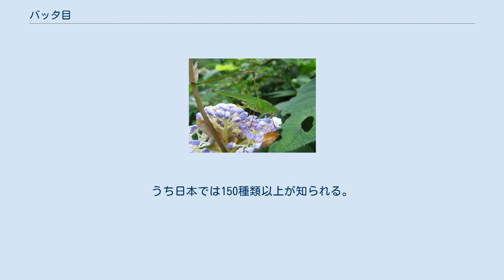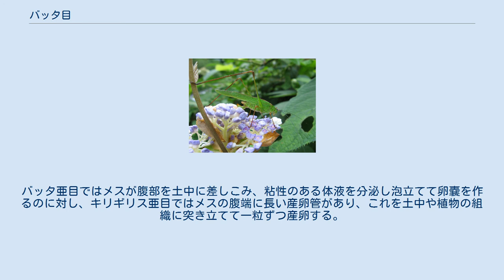バッタ目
バッタ目（バッタもく、Orthoptera）は、昆虫類の分類群の一つ。
バッタ、キリギリス、コオロギ、ケラ、カマドウマなどが属するグループである。
直翅目（ちょくしもく）とも呼ばれる。
 かつてはカマキリ、ナナフシ、ゴキブリ、ガロアムシまで含んだ大きな目で扱われたが、現在はこれらをそれぞれ独立した目として扱う分類法が一般的である。
 熱帯から寒帯まで、全世界の陸上に広く分布する。
種類数は判っているだけで約1万5千種類ほどだが、今後も熱帯雨林地帯を中心に多くの新種が発見されると考えられている。
うち日本では150種類以上が知られる。
 体は前後に細長く、やや左右に平たいものが多い。
触角は単純で長く、特に夜行性のグループであるキリギリス亜目はほとんどが体長よりも長い触角をもつ。
 メディアを再生する トノサマバッタの跳躍の高速度撮影 脚の中では特に後脚が長く発達し、移動や敵からの逃走の際によく跳躍する。
後脚の腿節には筋肉がつき太くなっている。
また、各脚の脛には小さな棘の束がいくつもあり、キリギリス亜目の肉食性の強い種類では獲物を脚で抑えこむため棘が長く鋭く発達する傾向がある。
 主に植物の葉上で生活するものは趺節-足先に吸着組織を備える。
バッタ亜目では爪間盤、キリギリス亜目では褥盤と呼ばれ、いずれもガラス・プラスチックなどの平滑な面を歩く際に寄与する。
 後脚の発達の悪い一部の種類では殆ど跳躍を行わない種類（ケラやカヤキリなど）もある。
 口には大顎が発達し、食物をかじって食べる。
バッタ亜目はほとんど植物食だが、キリギリス亜目では雑食や肉食のものが多く、肉食の強い種類は天敵に捕獲された際に大顎で噛みつくことも多い。
キリギリスなどに噛まれると結構痛い。
 一部の種類（ササキリ亜科のクサキリ族（クサキリ、クビキリギス、カヤキリ、ヒサゴクサキリなど）、ツユムシ亜科、ウマオイ亜科、クツワムシ亜科、コオロギではカンタン亜科。
）はカマキリのように暗いところで複眼の色が黒っぽく変わる。
 成虫には翅があり、これを使って活発に飛ぶものがいる。
一方で、翅が鱗状に退化して飛行能力を失ったものや、羽化直後は後翅があって飛べるがしばらく後に後翅が抜け落ちて飛ぶ能力を失うもの等もいる。
 キリギリス亜目ではオスの前翅にやすりのような発音器官と共鳴室を備え、前翅をこすり合わせ大きな音を出して鳴く種類が多い。
鳴く種類ではオスの前翅の翅脈が複雑になるが、メスの翅脈は前後に単純に伸びる。
バッタ亜目にもナキイナゴやショウリョウバッタなど鳴くものがいるが、これらは前翅と後脚、または前翅と後翅をこすり合わせており、キリギリス亜目とは鳴く仕組みが異なる。
鳴き声は他個体との通信手段として用いられる。
バッタ亜目では後胸部の側面、キリギリス亜目では前脚脛節のつけ根に耳を持っていて、ここで他個体の鳴き声や物音を聞き取る。
鳴き声はオスがメスと出会い配偶行動をとるための手段としての他、個体ごとの移動による過剰な拡散を防いだり、危険を感じて鳴き止む事で他の個体にも危険を知らせている、などの意味がある。
 腹部は11個の腹節があるが、最後の第11腹節は退化していて、第9腹節と第10腹節にオスの生殖器やメスの産卵管、尾毛（びもう）が集中する。
尾毛は触角よりも太くて短いが、コオロギ類ではかなり長く発達する。
これもまた触角と同様に周囲を探る感覚器となっている。
 生活史は蛹の時期を経ず、卵 - 幼虫 - 成虫という不完全変態を行う。
卵は土中や植物の組織内に産み付けられる。
バッタ亜目ではメスが腹部を土中に差しこみ、粘性のある体液を分泌し泡立てて卵嚢を作るのに対し、キリギリス亜目ではメスの腹端に長い産卵管があり、これを土中や植物の組織に突き立てて一粒ずつ産卵する。
孵化した幼虫は翅がなく体も小さいが、ほぼ親と同じ体型で、親と同じ食物を摂って成長する。
 ヤブキリの一種 Tettigonia viridissima （メス） アシグロツユムシのメス Phaneroptera nigroantennata